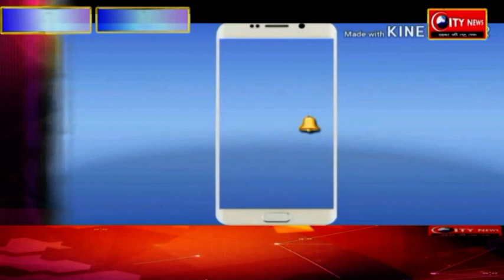ओबीसी मोर्चा महागठबंधन प्रत्याशी घुरन को देगा अपना समर्थन